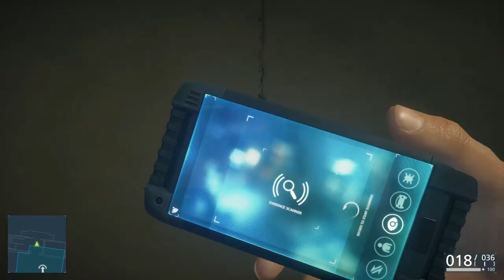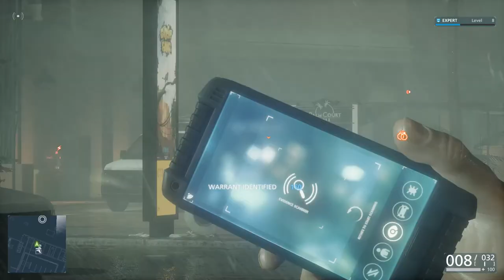BF Hardline: Fánkok és Klisék,Sünök 7. Rész